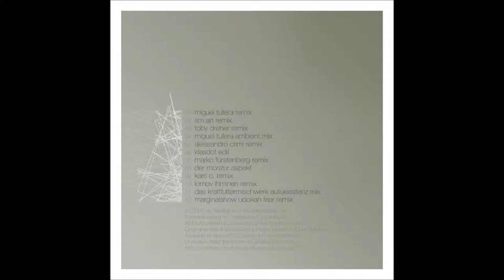Dubsuite - Eigenleben (sm.art remix)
[artist]: Dubsuite

[title]: Eigenleben (sm.art remix)

[album]: [stadt016] Dubsuite rearranged

[release]: 2007